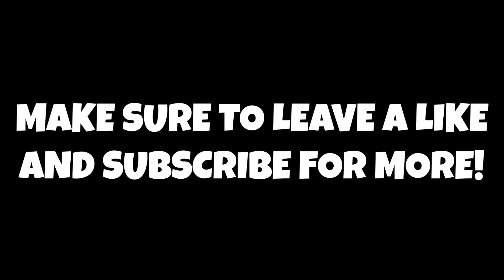Who Should The Toronto Raptors Select If The 2023 NBA Draft Happened Today?!